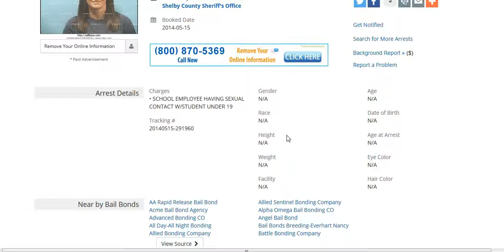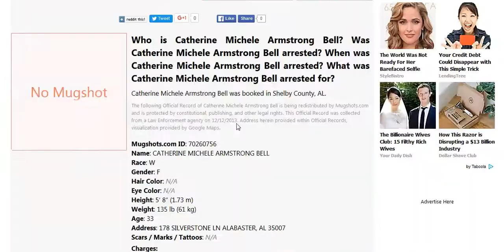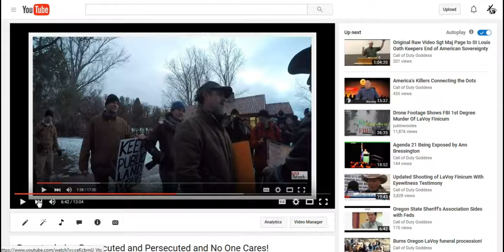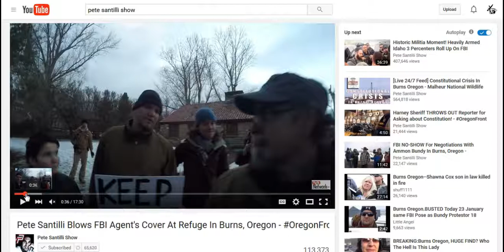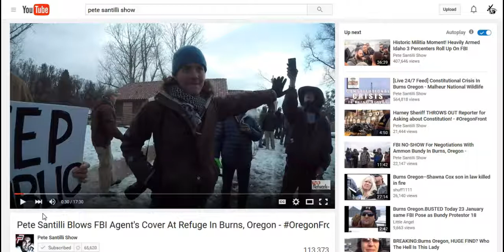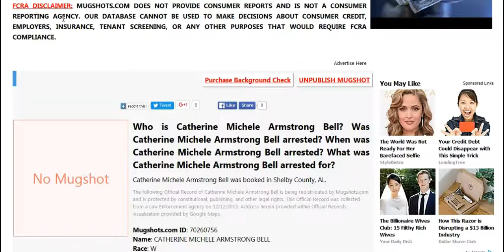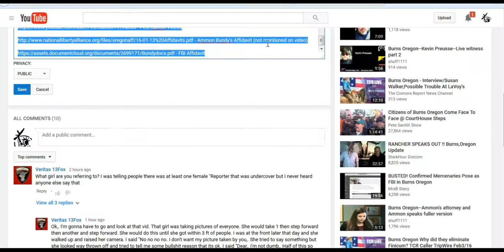Who Is the Woman in the Video Where the FBI was Outed